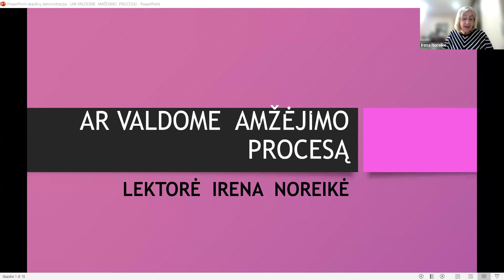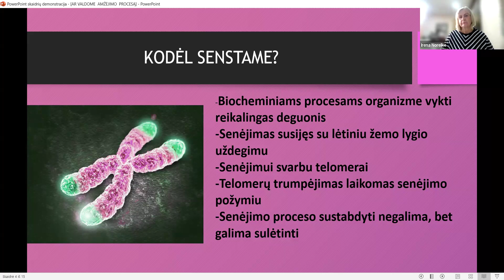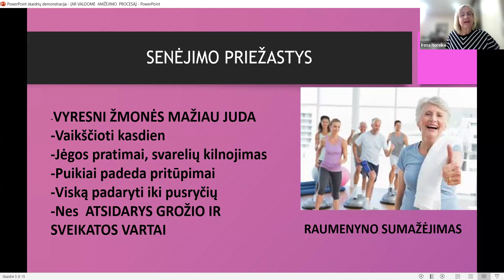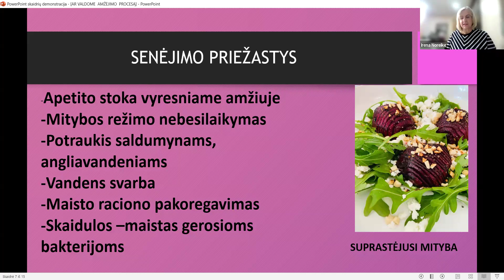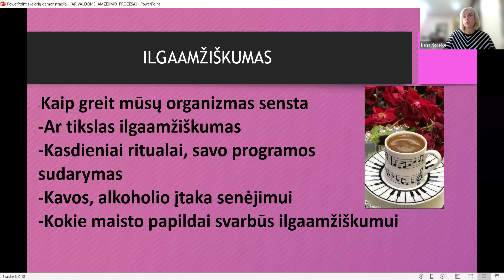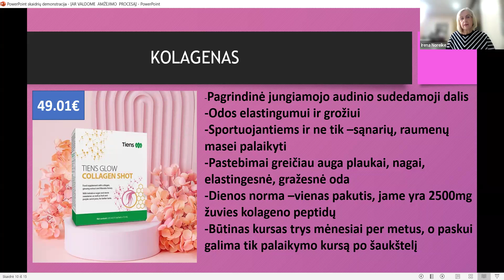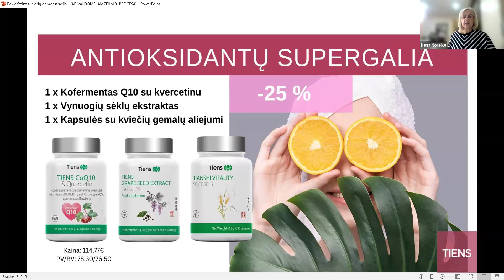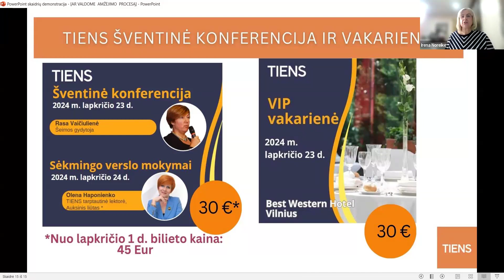Amžėjimas ir ilgaamžiškumas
Visi suprantame, kad senstame. Ar esame tam pasiruošę? Kaip su senėjimu procesu yra susijęs stresas? Kaip žinoti, kad mūsų organizmas sensta per greitai? Ar ilgaamžiškumas turėtų būti mūsų tikslas? Ką galėtume jau šiandien padaryti, kad amžėjimo klausimas būtų ramesnis? Gal žinant svarbiausias organizmo senėjimo priežastis paskubėtume padaryti įtaką joms.